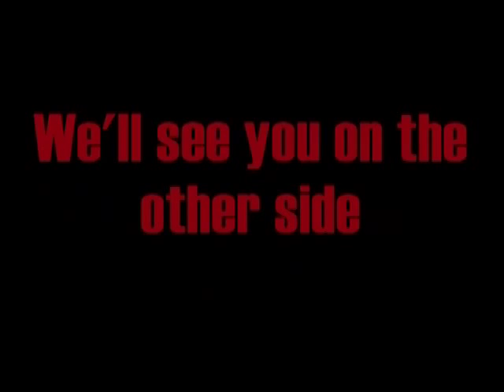Terror on Ferret Street Cue Line video.mp4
I was just out of film school when I made this. 2003 was the last year we were going to be putting on "Terror On Ferret Street", and so I did everything I could to make it as special as possible. This video played in the cue line to the haunted house, where people stood in line for 30 minutes just to get in.

The intro was a story my friend Jon and I wrote as a prelude as to why the 'back yard' was haunted, and was shot with my sister Holly telling the story.

The video is a bunch of b-roll of some of the characters that were 'hiding' in the woods, along with some real footage from TOFS in years prior.